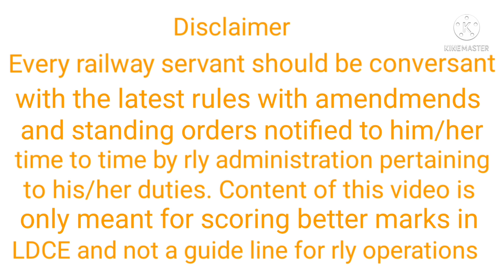Basics of railway operating system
part 83-session-1 Train operation

This video gives the basic essential information about railway operating system to know how trains are being run in railways#vijayanvaliyapurayil#trainoperation